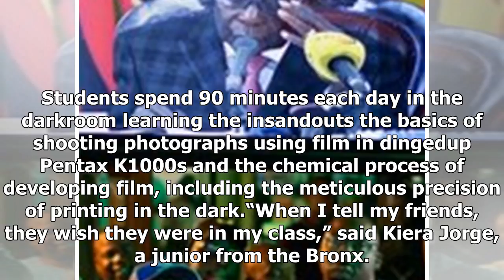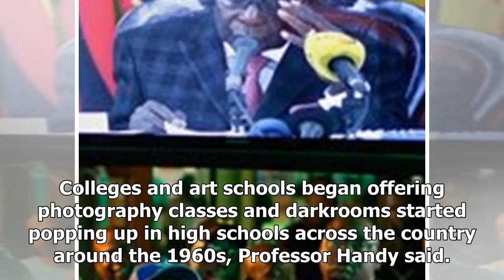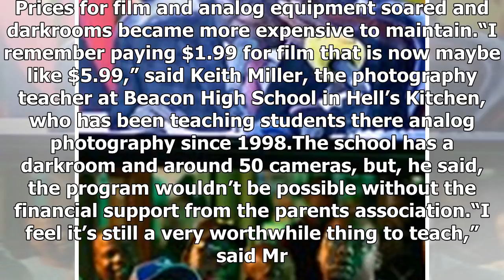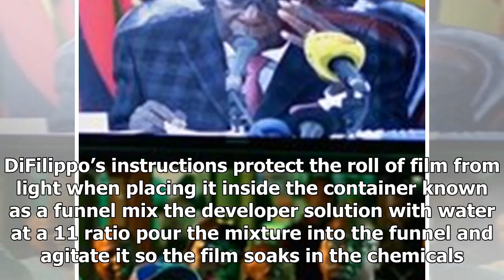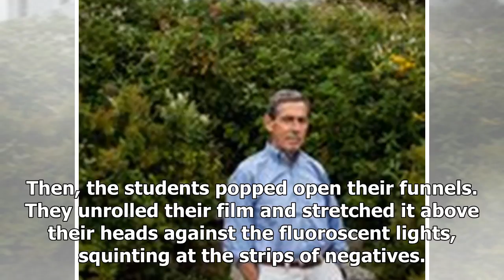AMERICAN NEWS TODAY - In high school, shedding light on a profession darkrooms vintage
AMERICAN NEWS TODAY - AMERICAN NEWS TODAY - In high school, shedding light on a profession darkrooms vintage

At the High School of Fashion Industries in Manhattan, Kiera Jorge, left, and Pamela Holguin, with a contact sheet of pictures shot with film. CreditJames EstrinThe New York TimesSudani Ausby, a junior at the High School of Fashion Industries in Chelsea, squinted as she emerged from the darkroom holding a freshly printed 8by10 photograph. She had used a decadesold Pentax film camera with a 35millimeter lens to shoot the photograph. But the borders on the glossy blackandwhite print were out of pr...